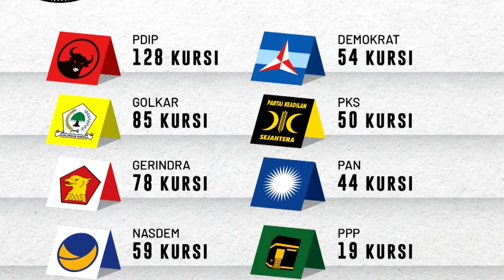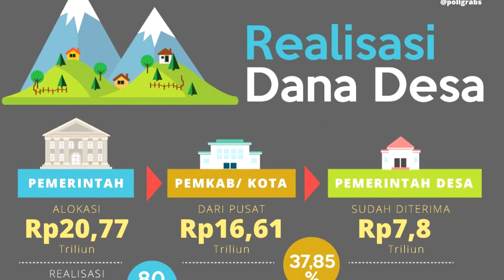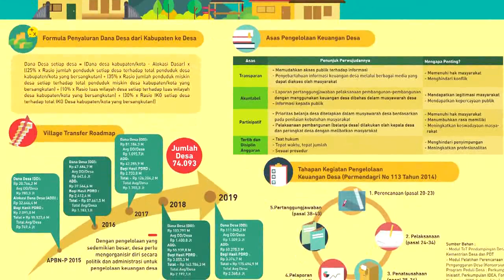3 minutes Political News: Day 5 ( 8 November 2019 )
3 Minutes Political News-Day 5
8  November 2019
1 perkuat pengawasan Dana Desa
2. Novel Baswedan diadukan Dewi Tanjung
3. Kongres Nasdem 8-11 November